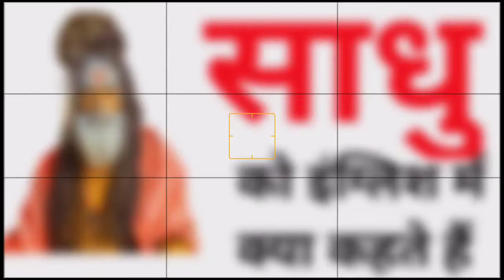साधु को इंग्लिश में क्या कहते हैं ? sadhu ko English mein kya Kahate Hain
Nmskar Dosto Aaj is Video me Maine Aapko  sadhu meaning matlab kya hota hai bataenge.

Word meaning,
Daily life English words,
English Vocabulary,